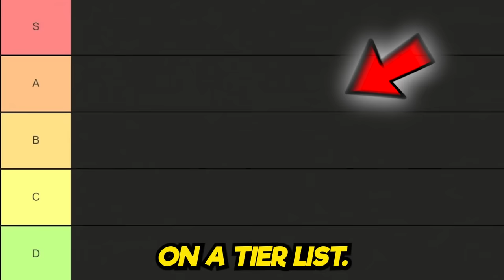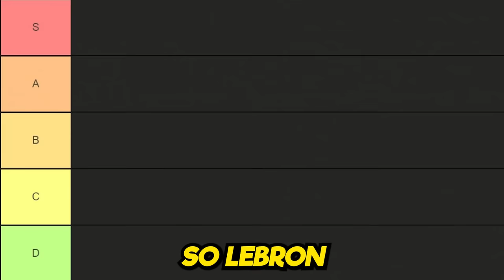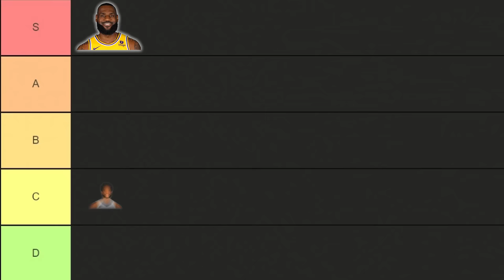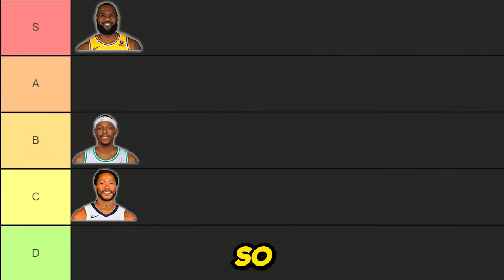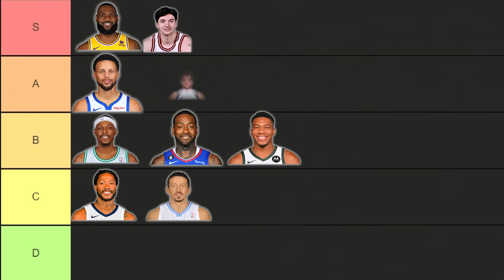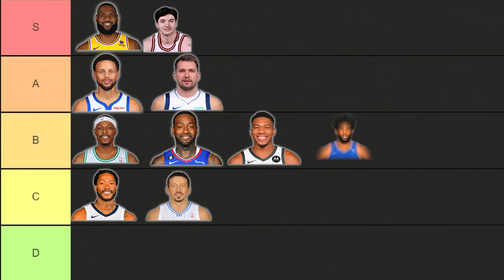We Tried NBA Player's Pre-Game Meals!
Don’t miss out on all the action this week at DraftKings! Download the DraftKings app today!

Today I am joined by @JeffreyBui & @ZackTTG as we try Pre-Game meals from NBA Players. Some players eat super healthy as you might expect, while others down huge bags of candy.

★ Podcast! ► lnk.bio/foultroublepodcast

21+ (18+ KY/NH/WY). Physically present in AZ/CO/CT/IL/IN/IA/KS/KY/LA(select parishes)/MA/MD/ME/MI/NJ/NY/OH/PA/TN/VA/WV/WY only. Void in ONT/OR/NH. Eligibility restrictions apply. On behalf of Boot Hill Casino & Resort (KS). Bet $5 Get $200: Valid 1 per new customer. Min. $5 deposit. Min. $5 bet. $200 issued in bonus bets. Void in NH/OR. No Sweat: Opt in req. 1 No Sweat token issued per day. SGP/SGPx bets only. 3+ legs req. Max. wagering limits apply. Must use funds from cash balance. Must select token BEFORE placing bet. Bet must lose after applying Token. Paid as one Bonus Bet based on amount of losing bet. Tokens expire at start of the last game each day when offered. No Sweat cannot be used to redeem Bet $5 Get $200 offer. Rewarded bonus bets expire 7 days (168 hours) after being awarded. Bonus bets must be wagered 1x and stake is not included in winnings. Ends 01/28/24 at 11:59 PM ET.